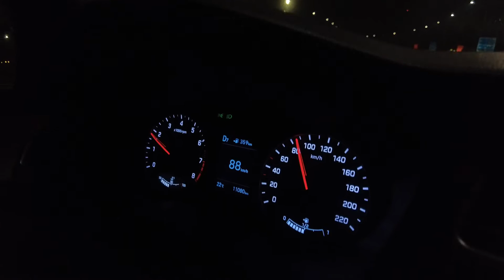On the road to the dead sea!Hyperlapse!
I tried to shoot hyperlaps on my way to the Dead Sea!
Попробовал поснимать гиперлапсы по дороге на мёртвое море!